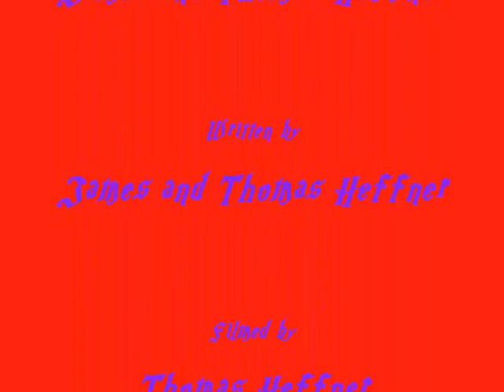Thomas Kills James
My brother Thomas kills me when I call him a chiken